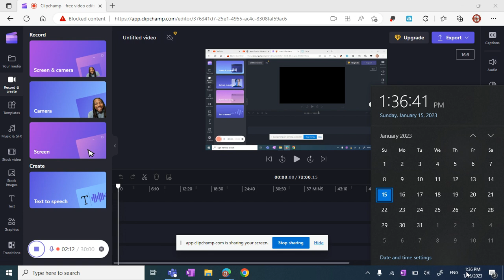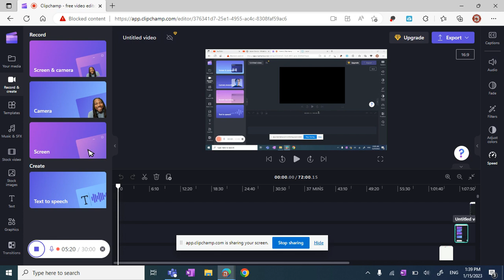YOU KNOW IM RIGHT